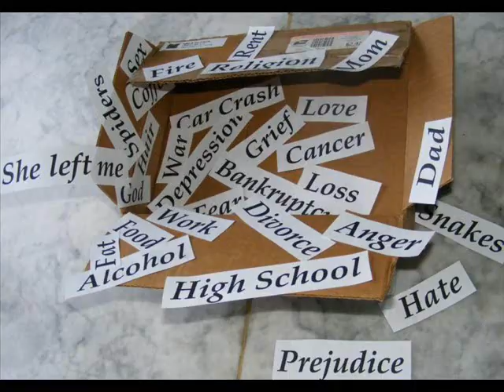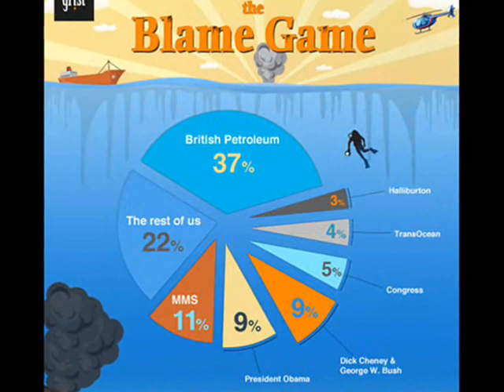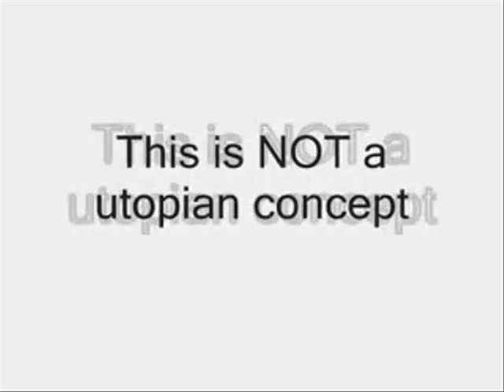Imagine a RBE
V-Tunes  Presents

By: MasAppeal

Remixed from: John Lennon "Imagine"

Music Video by: Alfred Henry III

Designs by Jacque Fresco & TVP Design Team